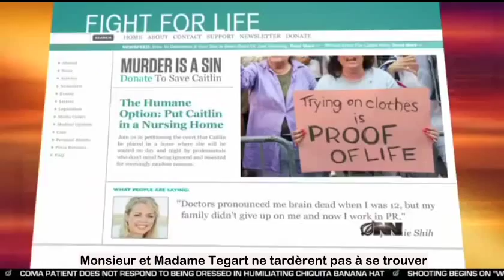JEUNE FILLE EN MORT CEREBRALE EUTHANISEE, en Anglais sstitré en français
How strange that the relationships depicted in this clip seem to shadow the EU Commission [Dr De Baeker] the Dad [Hollande Government] the Mom [private health care profits, maybe also Ukraine] ! But that's what came to mind as the work was done in the public interest.